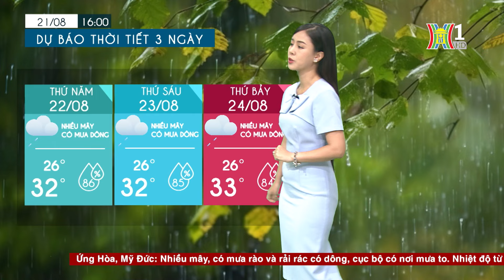Dự báo thời tiết hôm nay ngày mai 22/8 | Thời tiết Hà Nội mới nhất | Thời tiết 3 ngày tới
Tối và đêm nay trời nhiều mây, có mưa rào và rải rác có dông, cục bộ có nơi mưa to. Trong mưa dông có khả năng xảy ra lốc, sét và gió giật mạnh.  Nhiệt độ giảm khoảng 26-29 độ. Trời mát mẻ, dễ chịu